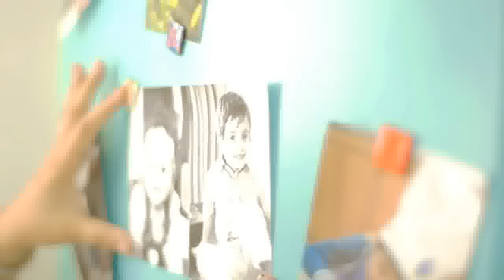لازانيا الدجاج و الفطر و الصلصة الكريمى رول الدجاج بالفلفل المشوى و الفستق - مطبخ اسيا